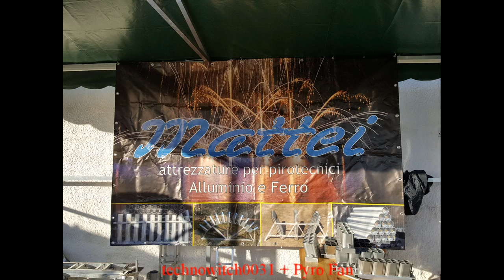Adelfia Fireworks Festival 2016 Italia SlideShow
Adelfia in Italië, November 2016. Een slideshow van de foto's van de opbouw, de fall-out en van het vuurwerk. Een opwarmertje voor de filmpjes die nog komen. Veel plezier met kijken. :)

A slideshow of the pictures taken in Adelfia, Italy, November 2016.